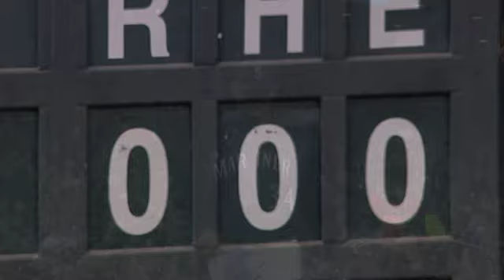2010/09/17 Felix flirts with no-no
TEX@SEA: Felix takes a no-hitter into the eighth